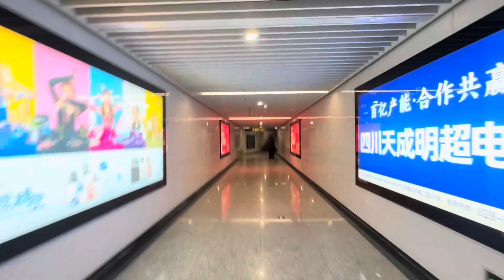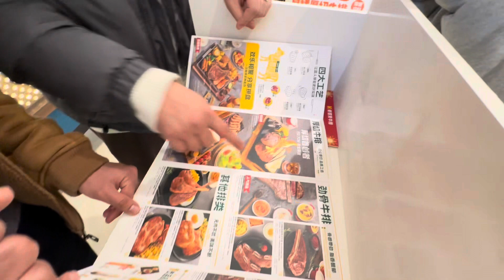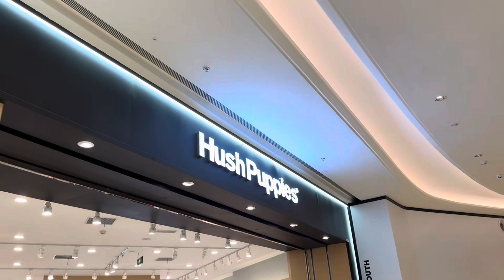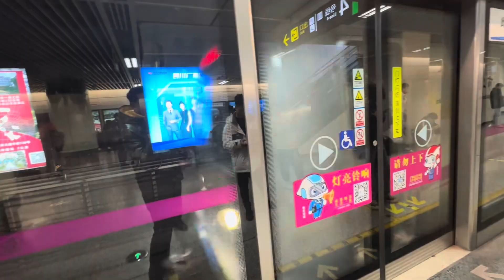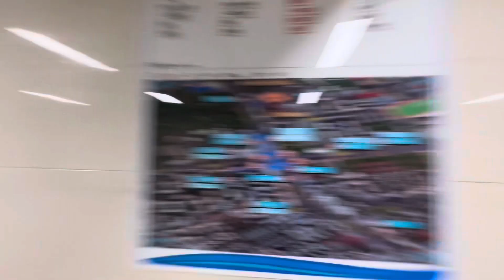Tesla’s showroom in China 🇨🇳 or phr hamny try kia Chinese food 🚶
Welcome to the vibrant world of Ahsan Mehdi, your go-to destination for all things media and entertainment! 🌟🎥

🌐 Explore the captivating world of media science through the lens of Ahsan, a passionate student based in China. Join me on this exhilarating journey as I delve into the depths of this dynamic field, sharing my insights, discoveries, and experiences along the way.

💡 Seeking to unravel the mysteries behind the art of storytelling, I embark on adventures that span across various forms of media, from film and photography to digital content creation. 📸🎞️ Immerse yourself in the captivating visuals, where every frame tells a unique and captivating tale.

🌍 As an aspiring vlogger, I take you on virtual escapades, bringing you along on exciting travel adventures, cultural explorations, and thrilling experiences that will leave you craving more. ✈️🌍 From bustling city streets to breathtaking natural wonders, you'll be a part of every step, heartbeat, and joyous moment.

📺 On this channel, expect an abundance of creativity, authenticity, and a dash of humor that will brighten your day. From thought-provoking discussions on the influence of media in society to sharing tips and tricks for aspiring content creators, there's always something new and exciting to discover.

📢 Join our ever-growing community of like-minded individuals who share a passion for media science and the boundless possibilities it holds. Together, we can inspire and uplift one another, fostering a positive space where creativity knows no limits. 🤝🌈

Together, let's make every moment count and create memories that will last a lifetime! 🎉✨